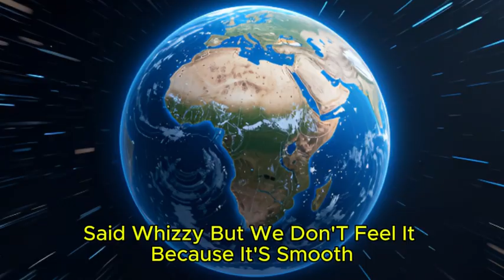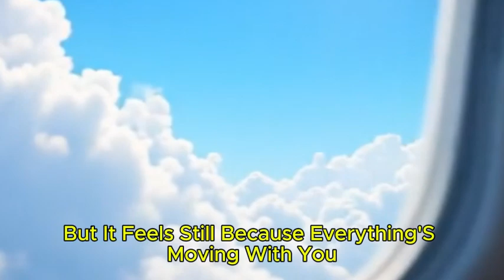Why Don’t We Feel the Earth Spinning| Mind-Blowing Science for Kids!”| Educational Cartoons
Is the Earth really spinning right now? YES — at over 1,000 miles per hour! 😱 But why don’t we feel it?

In this exciting science adventure, curious Leo teams up with Whizzy the Wind and Professor Planet to uncover the truth behind Earth’s invisible motion. 🌪️🌍

Kids will explore:

Why Earth spins so fast

Why we don’t feel it (even though we’re moving!)

How gravity keeps everything in place

Real-life examples like airplanes and merry-go-rounds

Perfect for curious kids ages 5–10, this animated video makes big science questions simple, funny, and unforgettable!

🎓 Great for:

STEM classrooms

Homeschool science

Family learning